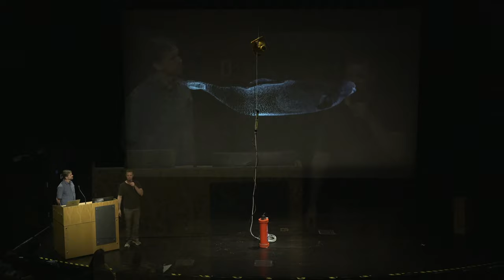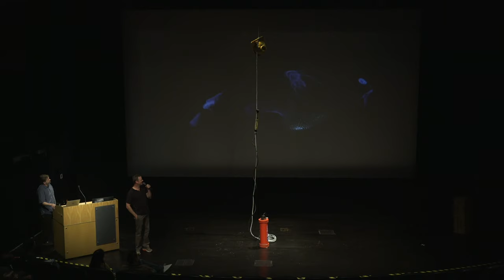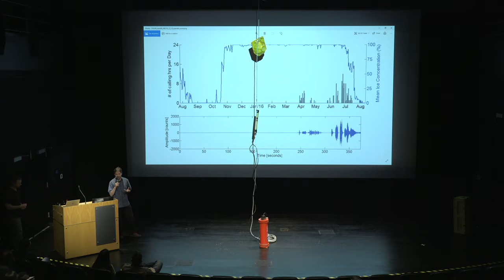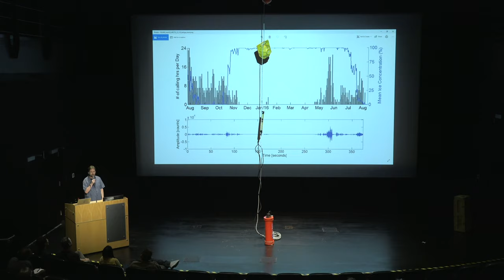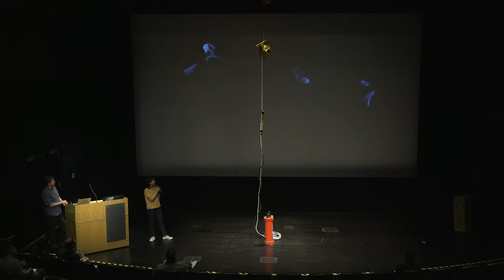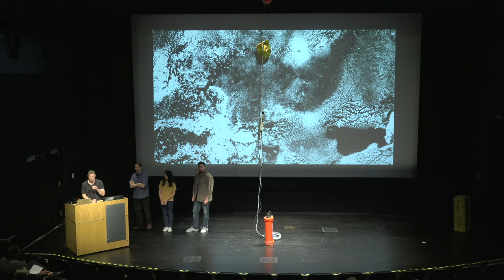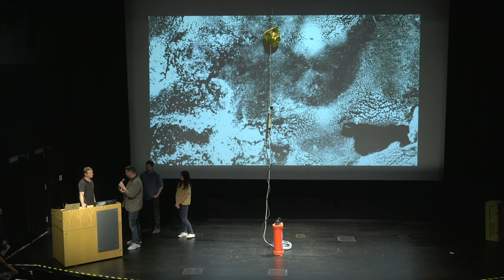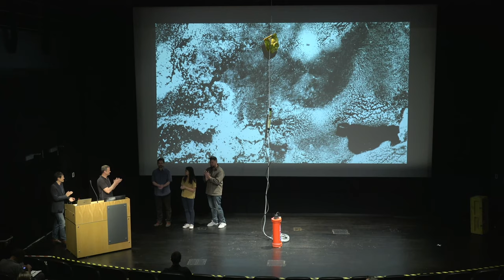IDEAS Arctic Immersion - Peter Fee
Arctic Immersion is an audiovisual experience that strings together an acoustic soundscape of an Arctic Ocean environment, data from historic ocean and climate observations and abstract graphics generated from natural materials to produce a captivating and moving experience of rapidly changing conditions at the top of the world.

With the advancement of acoustic technology, biological oceanographers are now able to record underwater sound continuously for years at a time and in many places around the world. With the help of computers we can detect and identify individual sounds in years of recordings from one location or many, but no person could ever listen to them all. We learn many things about what sounds animals make, when they are present seasonally in different areas, and even some aspects of their lives like mating, but we can never actually hear what that environment sounds like through time. We listen to minutes of the sound, maybe hours or days. We listen to and study the sounds of particular animals, but we haven't been able to truly 'hear' the underwater world.

This curated “Arctic Soundscape” allows us for the first time to hear a full year underwater at a location far offshore in the Chukchi Sea, north of Alaska. We hear days as seconds, which carry us through weeks, months, and seasons, through ice formation and consolidation to breakup and open water, and through the migrations of whole populations of Arctic animals like bowhead whales and belugas. We can 'hear' storms and winter winds come and go. With help, we may be able to recognize with our ears all the Inuit seasons of ice and snow and melt and open water--there are at least six. For much of the year, this location is as inaccessible to most of us as the surface of our moon. In 365 seconds, this soundscape carefully reproduces a year of underwater recordings, the changing ocean background noise, and all of the things in it, which create the acoustic environment.

We can hear a year in one lonely part of the Arctic Ocean.